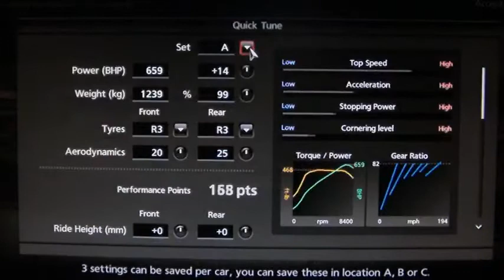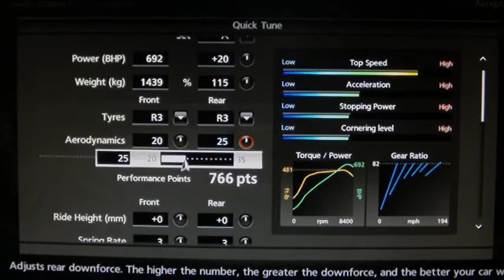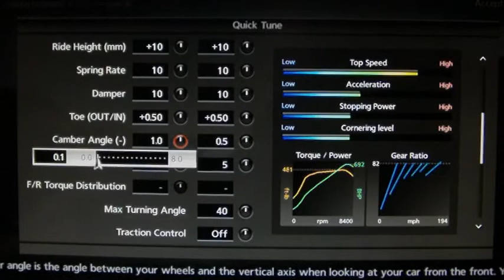Gran Turismo 5 Prologue Tuning Options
A quick display of the tuning options and parameters avalable in GT5 prologue